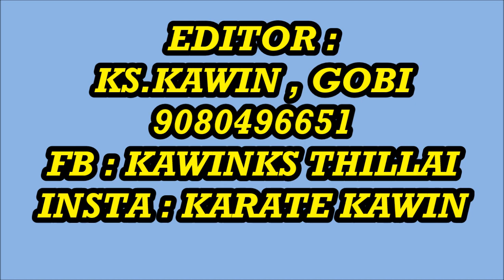Vantha Vinaiyum - வந்தவினையும் - Thirchendure padal - ilaiyonukku innisai _ part 8